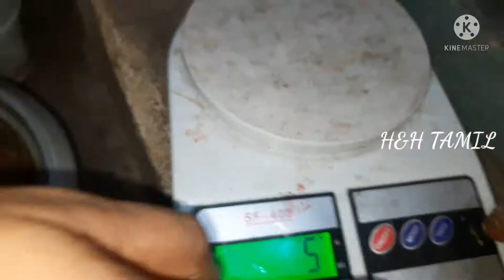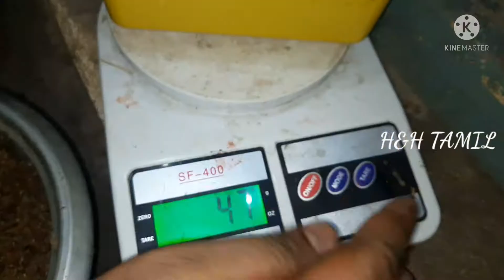🐇🐇முயல்களுக்கு🐹🐹 அடர்தீவனம் கொடுக்கும் முறை /concentrate feed formula for rabbit /H&H TAMIL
pasutheevanam illanu varuthapadatheenga Maraha itha kodunga..